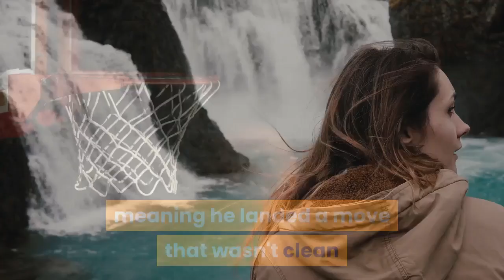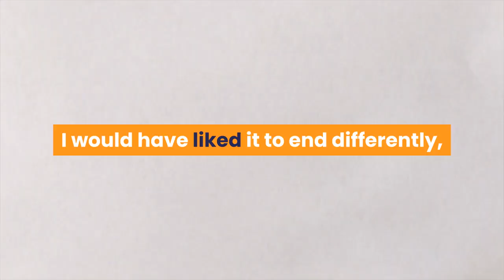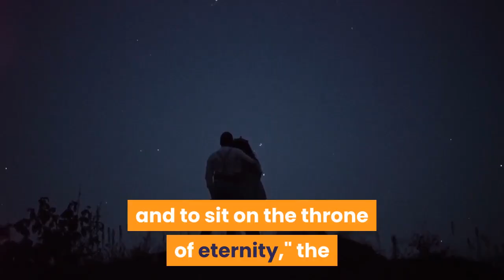A Judo Legend Just Took Bronze After What Might Be The Biggest Upset In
TOKYO — Judo fighter Teddy Riner lost in the Olympic quarterfinal to the top-ranked judo athlete in their class in the world – and it was considered one of the biggest upsets in the history of his sport. That says a lot about the legacy that the French athlete, a 6 foot 8 two-time gold medalist known as "Big Ted," has built over his decade of absolute domination. A loss in 2020 – to a Japanese fighter now nicknamed the "King Slayer" – ended Riner's 154-straight-fight winning streak. Tamerlan Bashaev, a scrappy Russian nearly a foot shorter than Riner, was ranked higher going into the fight today after competing more regularly in recent months. The two competed in the heaviest weight class — over 100 kilograms. Neither judoka was able to decisively throw their opponent and end it – judo's equivalent of a knockout punch, called an ippon. In overtime, Bashaev won by waza-ari, meaning he landed a move that wasn't clean and powerful enough to be an ippon. Riner, 32, looked surprised and walked by reporters without taking questions. No loss can change the rock star status he has in his sport, and accomplishments that almost no modern judo fighter has ever matched. Perhaps even more notable than the shock of the quarterfinal was the way Riner roared back. At the end of the night, he walked away with a bronze. This was his fourth consecutive Olympics to medal."I'm over the moon. It's been a day that went well. I would have liked it to end differently, but in the end I won a bronze medal. I'm very proud," he said. Riner, who was born on the island of Guadeloupe and grew up in Paris, has said that he tried a lot of sports growing up – but ultimately picked judo because he liked only needing to rely on himself. He said the preparation for these Games was difficult, between the postponement due to COVID-19 and an injury. "I've learned a lot," he added. For people knowledgeable about judo, Riner is seen as almost superhuman. He's also the only judoka, male or female, to ever win 10 World Championships."His thing is not to enter the pantheon but to destroy the door with a ram and to sit on the throne of eternity," the International Judo Federation said ahead of Friday's competition."Riner is part of that cast of gifted elect who walk on water as if it were something normal," it added. "Riner is not Everest but the entire Himalayan range. Winning against him would be, without a doubt, one of the greatest feats of all time.""This is not the expected result ... but there is an Olympic medal to go for," Riner tweeted after his loss to the Russian. He then faced Brazilian Rafael Silva and struck quickly and explosively. He flipped Silva, a two-time Olympic bronze medalist who is as tall as he is, onto his back and used his knee to pin him down by the neck. The whole thing was over in 45 seconds."This is a hard competition. I knew I would have a hard time with Riner," Silva said after the fight.